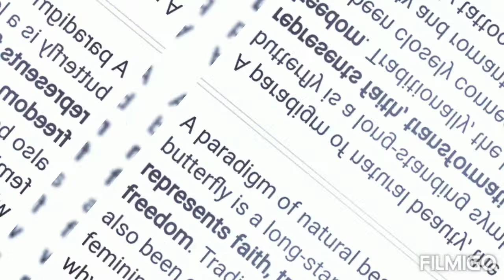🦋Butterfly Sprititual Meaning🦋